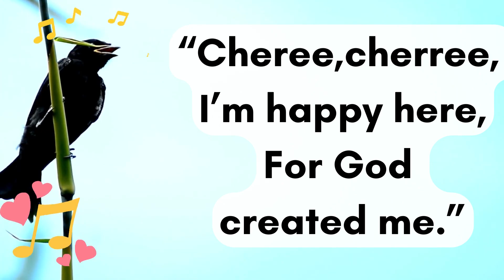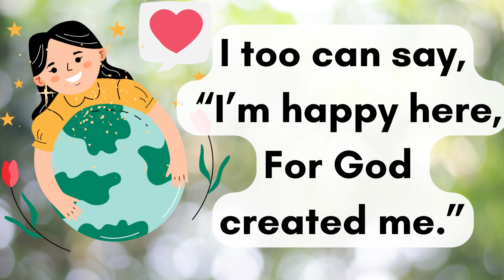7 For God Created Me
cradle song